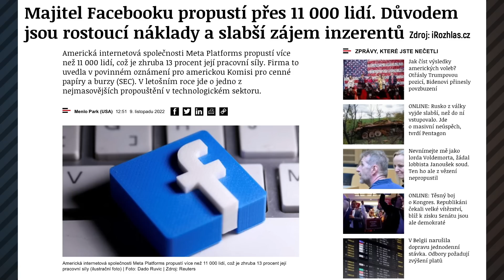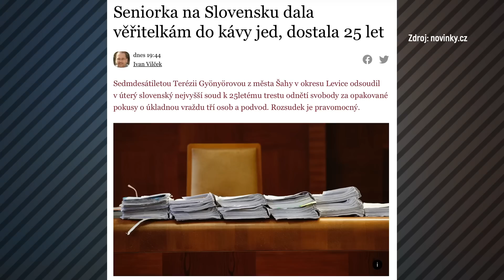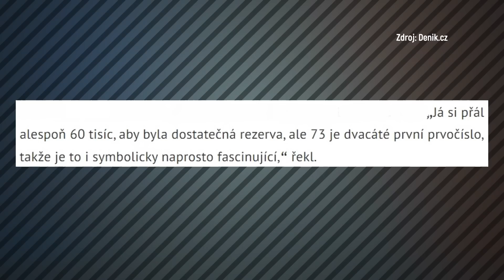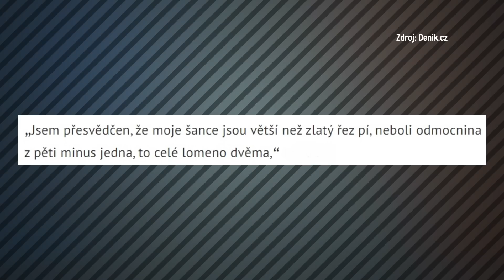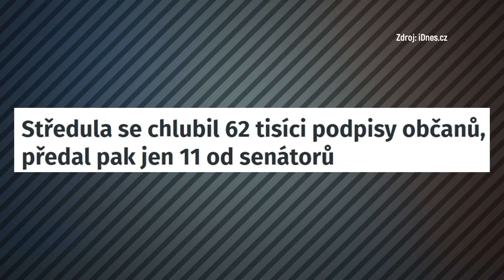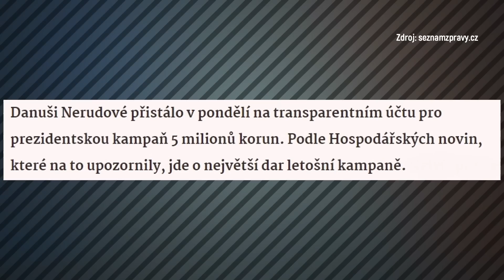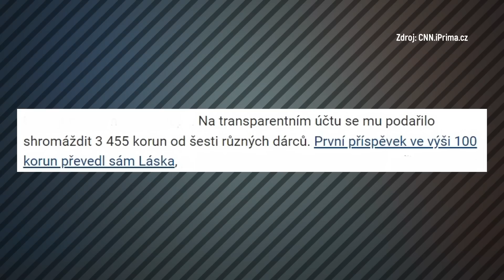Který kandidát odevzdal nejvíc hlasů, vybral nejvíc peněz a kdo je největší bizár?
V úterý odpoledne vypršela lhůta k odevzdání přihlášek do prezidentských voleb. Kandidátů je sice 21, a podle sázkových kurzů mají největší šanci Pavel, Nerudová a Babiš. Ale pokud máte hráčského ducha, tak jste možná vsadili na nějakého outsidera. Třeba Pavel Zítko uvedl, že se mu přes 50 tisíc podpisů podařilo získat během osmi dnů. Pravda to nejspíš nebude, ale nechme se překvapit. Taky Karel Janeček dokázal nemožné a včera ze sebe vysypal ještě větší kraviny než Zítko. Více se už dozvíte v dnešním díle Událostí.